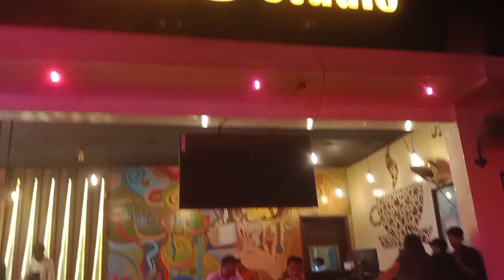Chaye studio|Johar town| Lahore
Beautiful place for visit and outing.
Address;  johar town, lahore , Pakistan